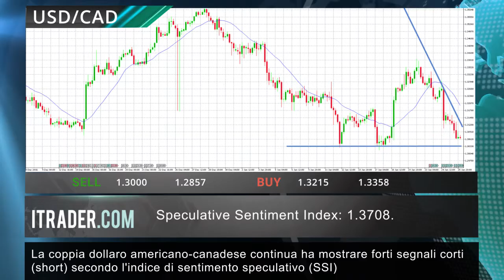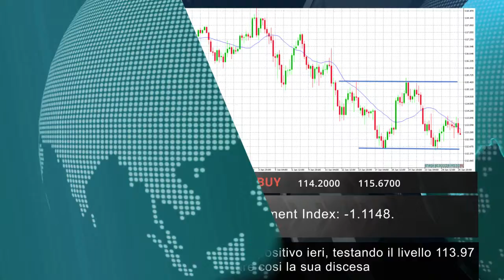ITRADER.COM - Revisione di mercato giornaliera -27.01.17